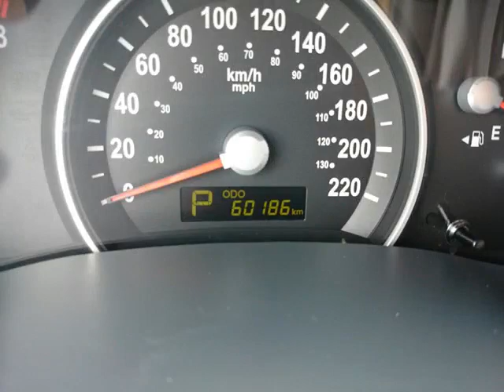Foster Kia - 2011 Kia Sedona LX LWB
Foster Kia - 2011 Kia Sedona LX LWB 159309A